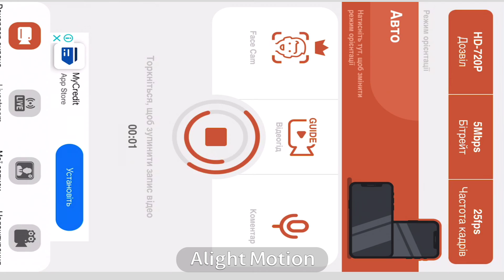Path of titans on IOS and android !!!